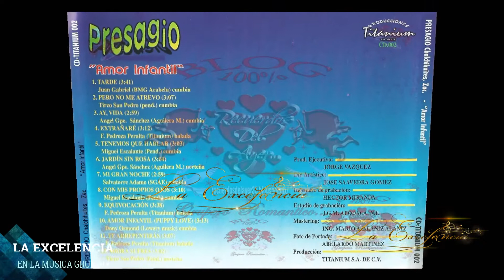GRUPO PRESAGIO. Pero No Me Atrevo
ÁLBUM:  AMOR INFANTIL
CREDITOS: GRUPO PRESAGIO.   (ATLANTICO)
AUTOR:  Tirzo San Pedro